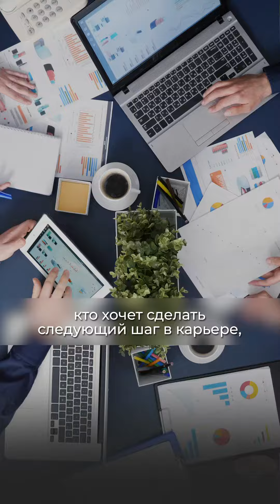Master of Corporate Governance, Complience and Performance Appraisal